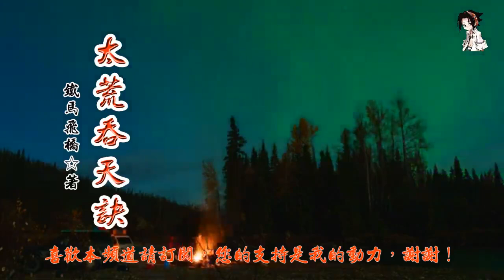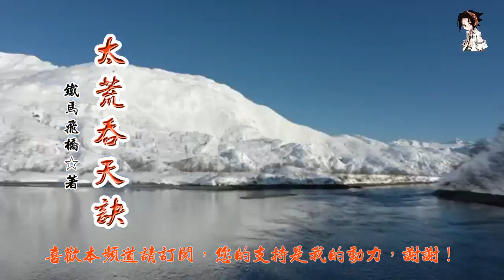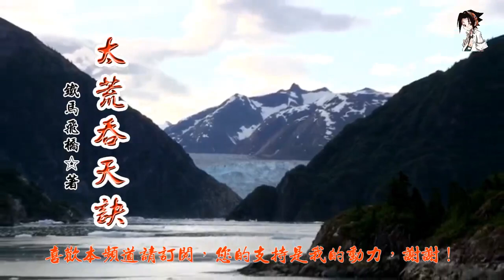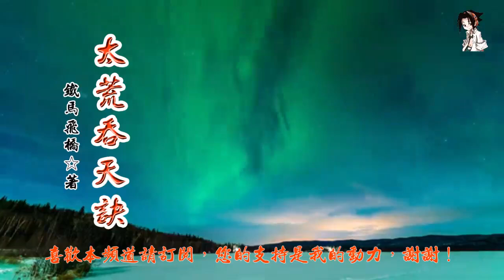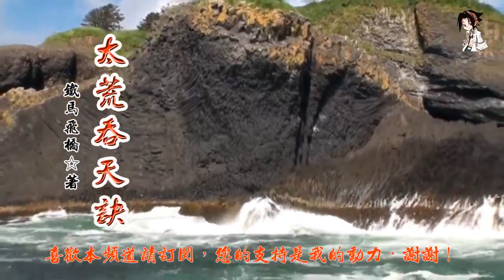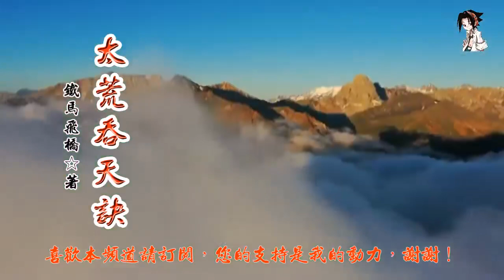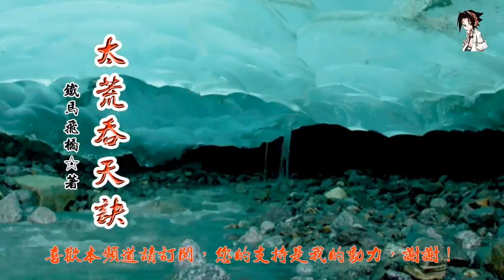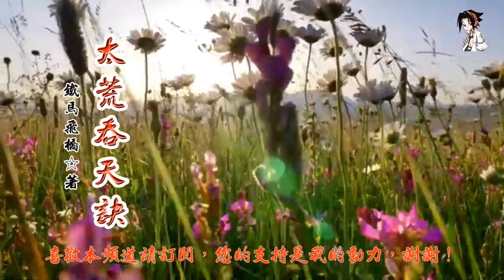太荒吞天訣 作者：鐵馬飛橋(3294-3295章) (字幕：繁 简)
第三千二百九十四章 開啟封神颱
第三千二百九十五章 世界之門